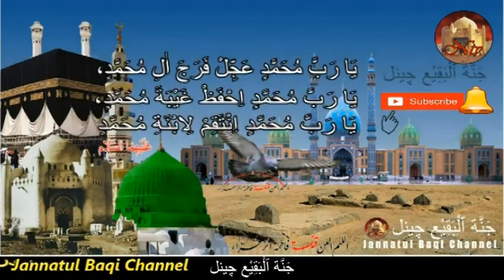Sajjad Faizabadi sb @Jashn e Sakina bintul Husain (as) Dargah Malwani Mumbai 160320